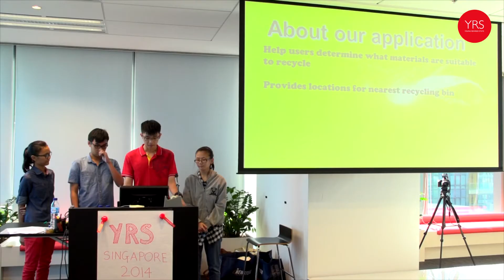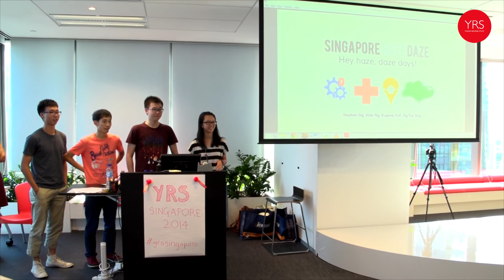YRS Singapore Highlights